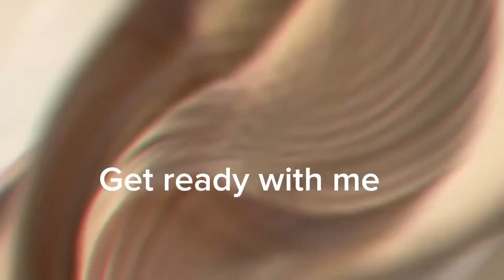Get ready with me for a casual day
If you’re stuck and needed a simple cute fit you’ve come to the right channel
I love an everyday simple but cute look
Watch me for more cute mixed up looks it’s the tomboy in me with a pinch of glamour lol

The hair will always be on point and if you’re wondering about this amazing everyday throw on and off wig it’s from Beauty Factory in Pembroke Pines Florida , not only is the hair amazing but it matches up with their great customer service